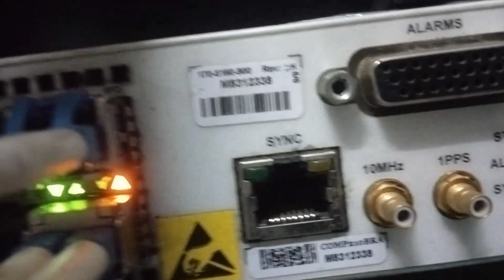আজ কিছু এমারজেন্সি কাজে টাওয়ারে গিয়েছিলাম viralvideo vlog #2024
আজ কিছু এমারজেন্সি কাজে টাওয়ারে গিয়েছিলাম